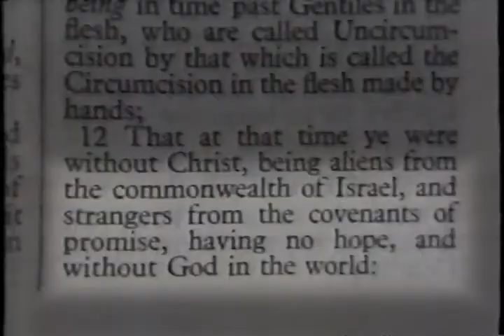B. R. Lakin - Why I Know There is a God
This is the great country preacher B. R. Lakin preaching his message entitled "Salvation". Enjoy a blast from the past.